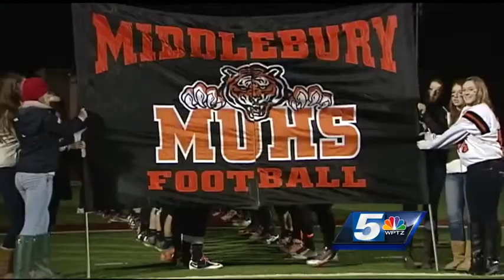VT's North vs South preview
Who wants it more, the players talk the importance of getting the win.